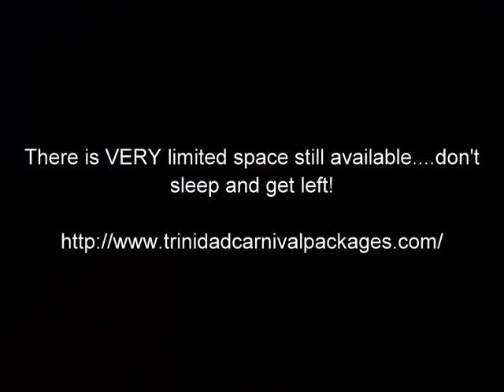2017 Ultimate Trinidad Carnival Experience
Welcome to the experience of a lifetime ~ Trinidad Carnival!  Check Trinidad Carnival off your bucket list by traveling with us.

We provide you with an EASY, convenient and amazing Trinidad Carnival experience where you don't have to plan any part of your trip.  Research?  Check.  Accommodations?  Check.  Transportation?  Check.  All the partying you can handle?  Check.  An amazing costume and access to the colourful Trinidad Carnival parade?  Check, check, check.

Our Trinidad Carnival packages include:
- safe, secure and convenient accommodations
- your Carnival costume to get parade access on both days of the Trinidad Carnival Parade
- tickets to the hottest all-inclusive fetes where you can experience amazing live performances
- plus much more so you can have a seamless, stress free Trinidad Carnival Experience!

We have LIMITED space still available and can also help with roommates!  Check out our videos for testimonials from our wonderful clients and then visit our for more information.

Til de next lime!